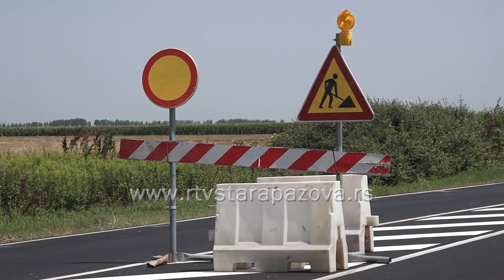Rekonstruiše se put Stara Pazova - Golubinci dok traje izgradnja nadvožnjaka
Ovih dana se stavlja završni i najdeblji sloj asfalta na put između Starih Banovaca i Stare Pazove. Kako je to deo regionalnog pravca Banovci – Ruma, nastaviće se sa rekonstrukcijom puta od nadvožnjaka u izgradnji u Staroj Pazovi pa sve do Golubinaca.